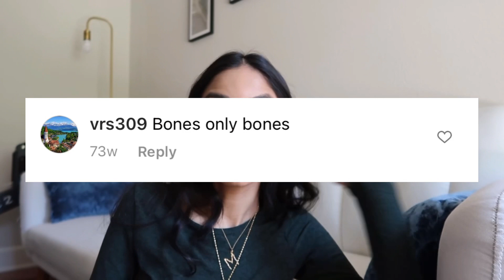I React To Mean Comments on TikTok and IG | Reading Mean Comments | Stylebymalvika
Today’s I react to mean comments video was actually born out of a couple TikTok’s of mine that went viral and as such brought on some hate comments. I tried reading mean comments that weren’t too intense because I’m not a big fan of giving hate much attention. Anyways, here’s me reacting to comments from both TikTok and IG!

O U T F I T:
Beyond Yoga Pullover:

I’ll see you guys soon in my next video! After this I react to mean comments video, I think it is time for something fun and light. What would you like to see?

XO,
-MS